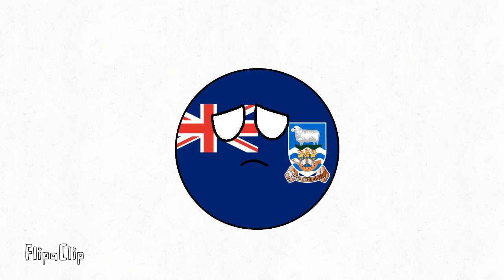South Georgia is of Cannibal?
His full name is South Georgia and the South *Sandwich* Islands and he’s eating a sandwich